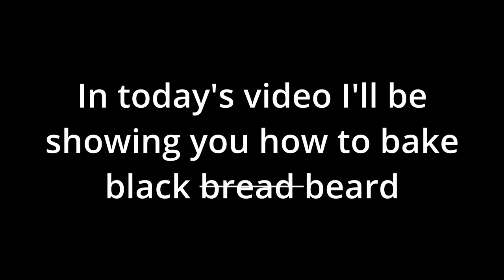The Rainbow 6 Siege cooking show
Baking Black Beard, roasting Finka and casserole of enemies